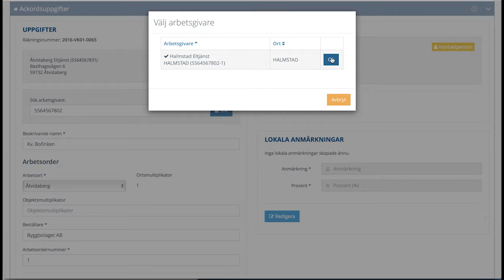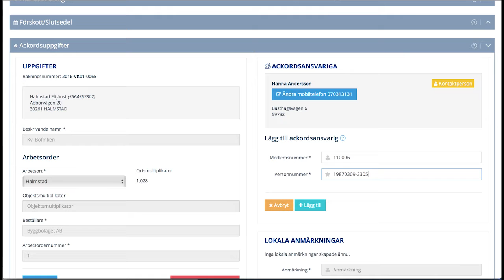Lär dig Ackordswebben: 12. Ackordsuppgifter